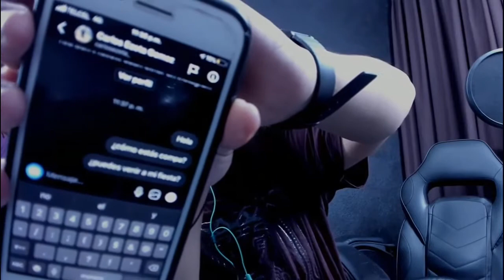Tess La, Jony, Yoiker y Garza reaccionan al puñetazo a congresista Ricardo Burga 👊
Estos son clips sacados de dos directos de EYOU TV con el permiso indirecto de Tess.
Sus reacciones se me hicieron muy cómicas 😆 y quiero guardar estos fragmentos en mi canal.